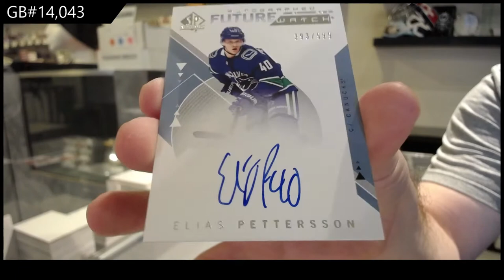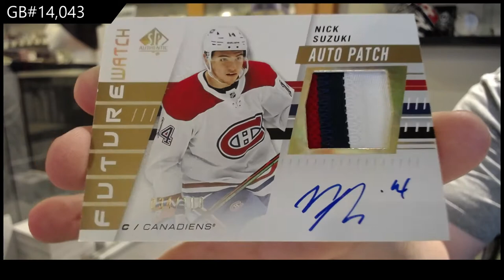18-19 UD SP Authentic & 19-20 UD SP Authentic Hockey 3 Box Break - C&C GB #14,043